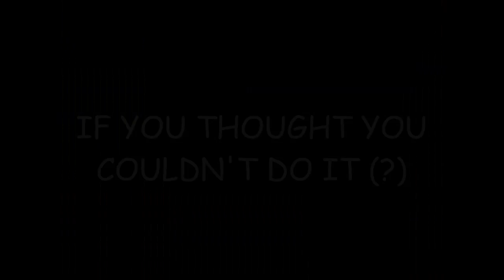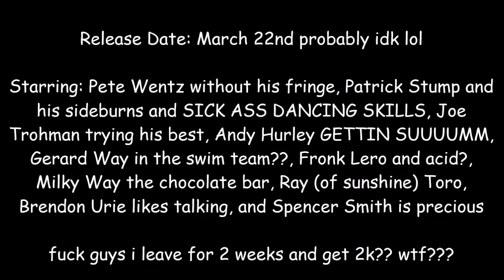the emo trinity might not last a day in high school, but it'll sure be cool ??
not much talking involved and more like a music video ?
2K??? WHAT THE FUCK? I'VE ONLY BEEN GONE FOR 2 WEEKS ?
new crack video coming soon probably idk i'm still editing lol